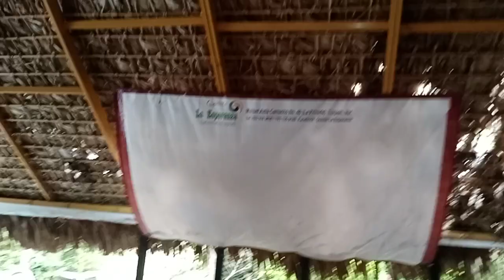21 JUL 2023 TUXPAN VIDEO 1 QUINTA LA ESPERANZA